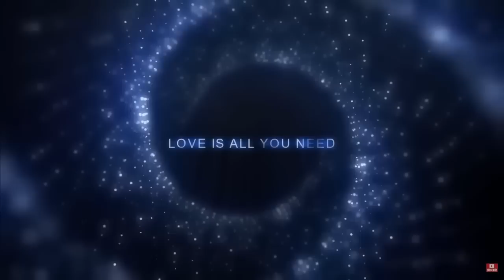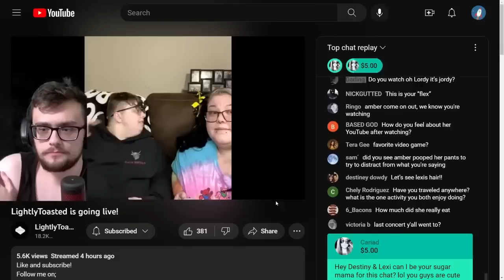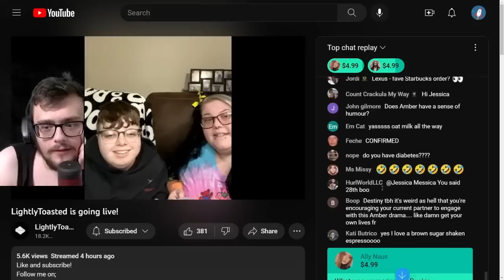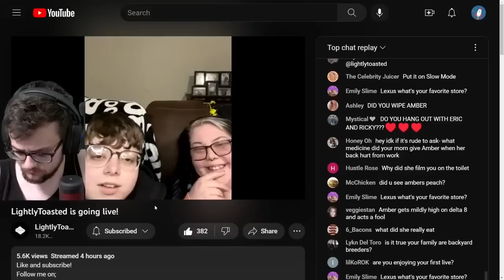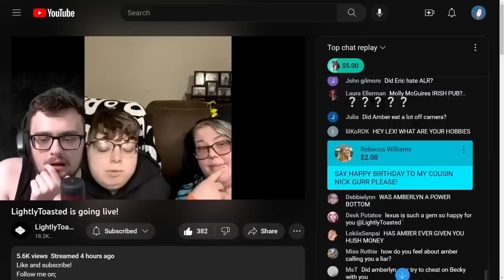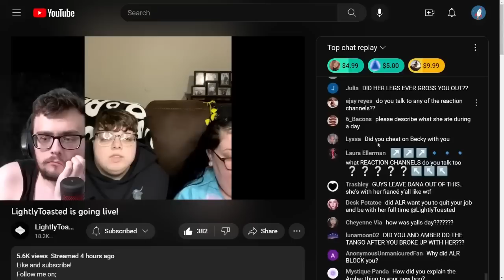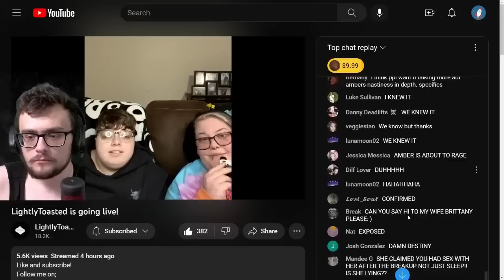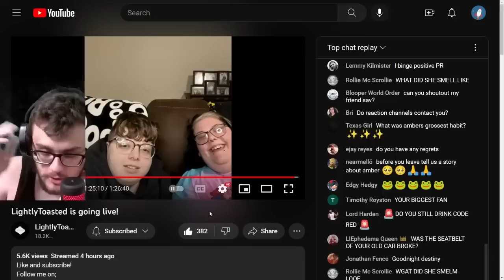DESTINY AND NEW GF LIVESTREAM MORE AMBERLYNN TEA!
This episode originally aired May 30, 2023